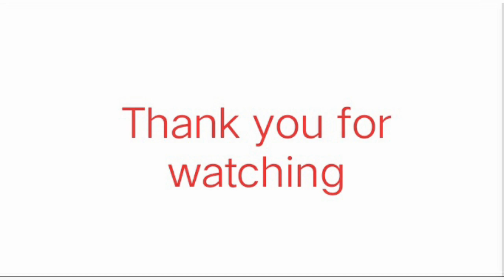10 Min.Meditation Music for Positive Energy-GUARANTEED find inner peace within 10 minutes.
10 Min.Meditation Music for Positive Energy-GUARANTEED find inner peace within 10 minutes.

This information will enhance your knowledge. If you like the videos of "Everything around us" and want to see more videos then Subscribe it, Like it and don't forget to Share it with your family, friends and near once.

Here are some links through which you can gain more knowledge

Meditation is also one of the most popular stress management strategies for good reason—it brings short-term benefits like a calm mind and body, and it can build resilience toward stress over time. Combining music with meditation can deepen the positive effects of both, and bring you greater stress relief.

Listening to music can have a tremendously relaxing effect on our minds and bodies, especially slow, quiet classical music. This type of music can have a beneficial effect on our physiological functions, slowing the pulse and heart rate, lowering blood pressure, and decreasing the levels of stress hormones.